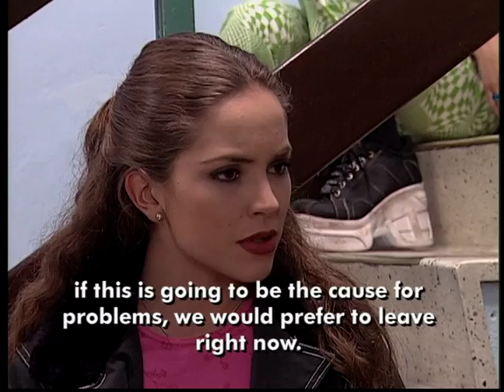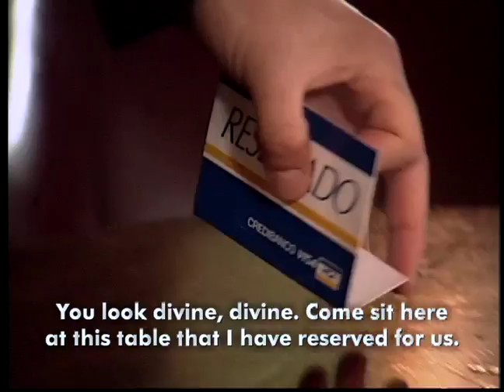The War of The Roses Ep 1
Rosa Maria always knew that she would need to struggle hard to pull through in life. Putting in a lot of effort, she will manage to study and work at the same time doing all kinds of jobs. At university, she meets Rosa Emilia, who will become her best friend and, by a trick of fate, her sworn enemy as well. Rosa Emilia is the daughter of an unscrupulous politician that has amassed a big fortune. They soon become close friends despite their different socio-economic backgrounds and they forge sort of a “partnership” to their mutual benefit: Rosa Emilia helps Rosa Maria financially while the latter helps her friend with her studies. At the graduation ball, both Rosas meet the man that will change their lives for good: Ricardo Diaz, a middle-class civil engineer that works at Mr. Hildebrando’s company. Hildebrando has always felt attraction for Rosa Maria, whom he met for the first time when he was still very poor. Besides being good looking, Ricardo has a reputation for being a womanizer and a lover of easy life. Ricardo falls in love with Rosa Maria but he cannot avoid thinking that Rosa Emilia –who will not stop making passes at him- can guarantee him a solid financial future. Hildebrando finds out about the secret romance his employee has with Rosa Maria, who at this stage works in his company too. Hurt, Hildebrando decides to take his revenge. For that purpose, he makes her sign certain documents that will cause her to end up behind bars. After being released, Rosa Maria will get at the truth and wage a war against those who harmed her big time. She will pay her enemies back in kind by deceiving them. This way, both Rosas will become immersed in a struggle for love, loyalty and justice.